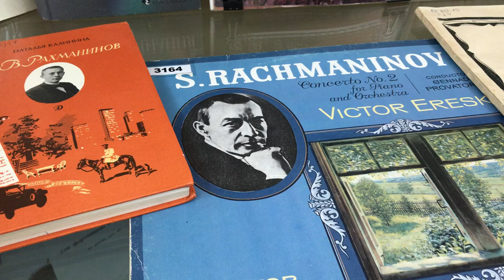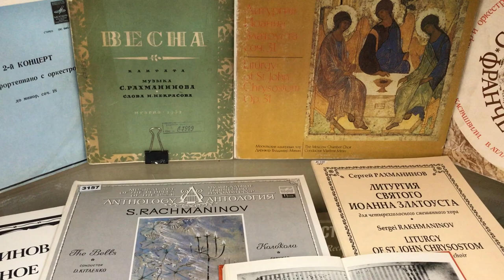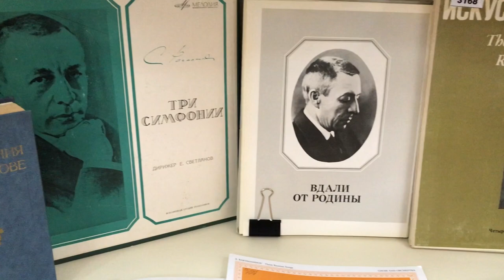Обзор выставки «Две жизни Сергея Рахманинова»